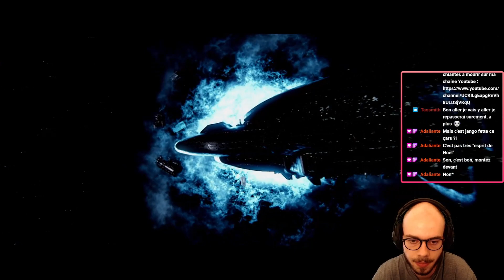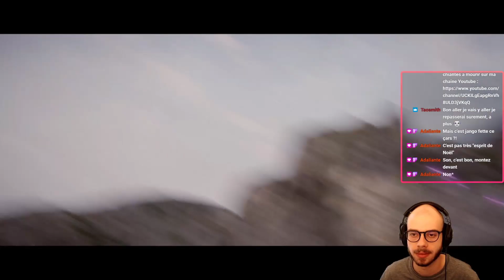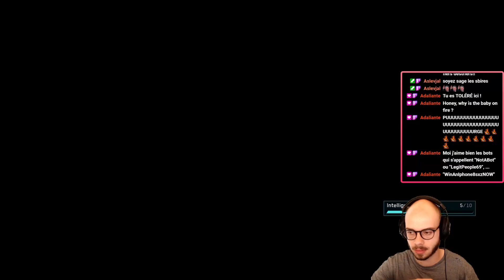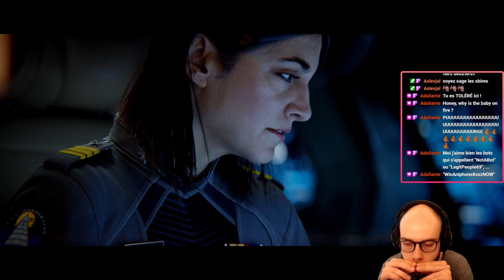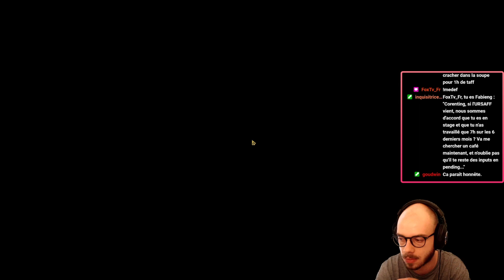Un tank bien rentabilisé - Halo 2 #4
Quatrième épisode de ce Let's play sur Halo 2. Tank + Jungle = Love.